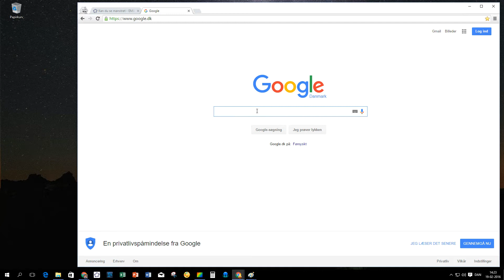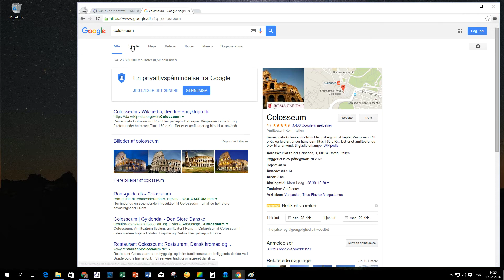Rettigheder på nettet - Undgå at bruge "ulovlige" billeder